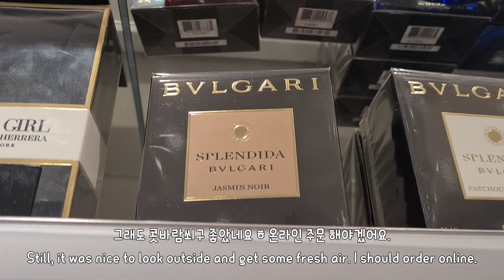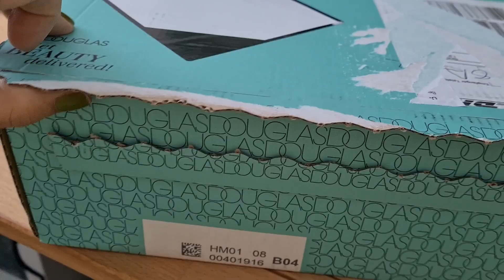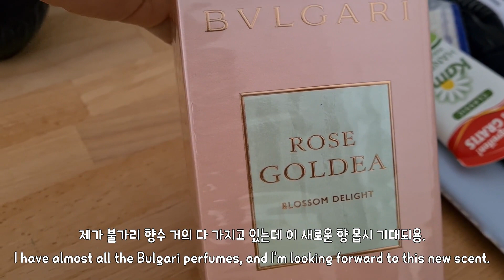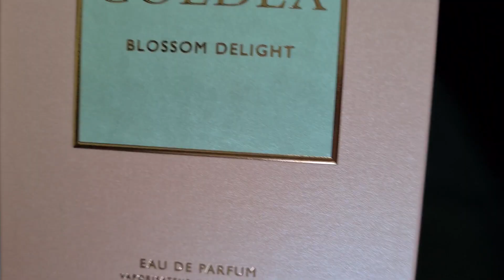ENG) 베를린 일상 Daily life of Aris' fam, 여름 향수쇼핑, 하미하미하~♡ 서서자는 강쥐, 비타민 아리스, 아리스 쇼츠도 많관뷰 ❤️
베를린에서 일하고 도장 운영하며 잭 러셀 아리스와 함께 사는 독한커플의 소소한 일상 이야기. @베를린 언니 BERLIN ONNI

A daily story of a Korean-German couple who lives with Jack Russell Aris, works and runs a martialart school @berlinlife